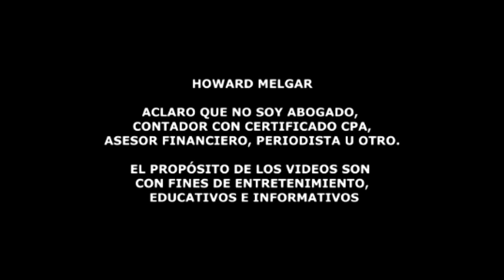Musk Le da Una Gran Sacudida a Washington DC y Muchos se temen… | Howard Melgar